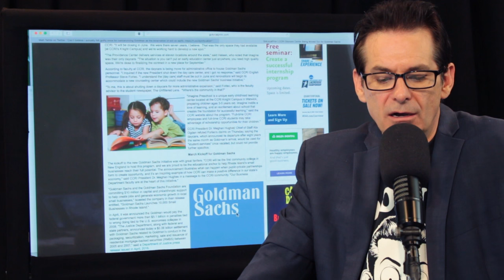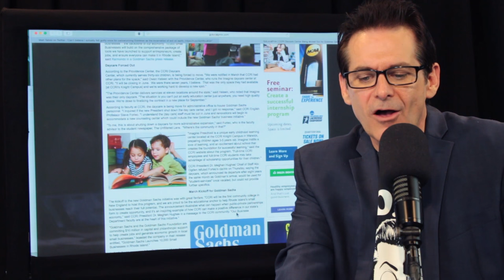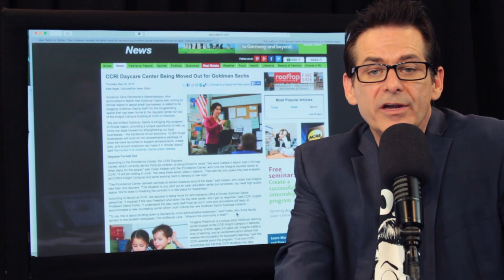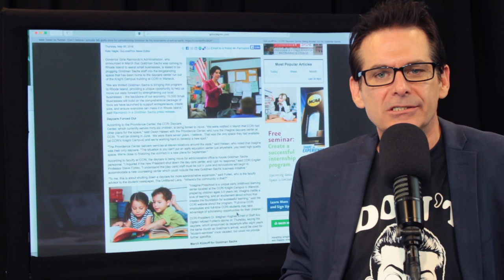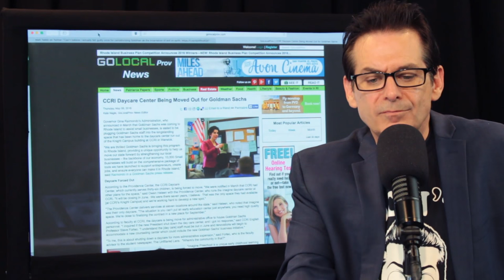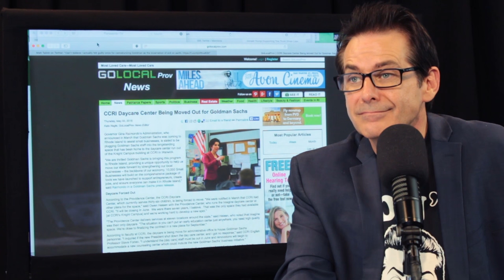Goldman Sachs Kicks Out Low-Income Daycare Center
Need another reason to hate Goldman Sachs? Promising to bring services to small businesses in a small Rhode Island town, Goldman Sachs is setting up in a community college but to do so they are forcing a daycare center to close so they can set up an administration office.

LETS BUILLD IT TOGETHER! SUPPORT OUR INDIEGOGO CAMPAIGN

Get Your "DONT FREAK OUT!" t-shirt & Support Our Indiegogo campaign